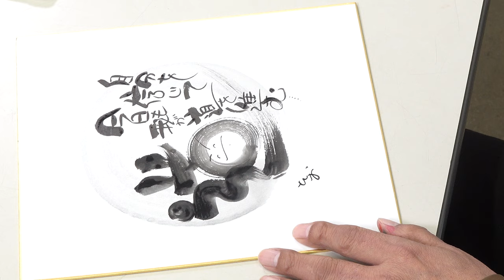やまだとしおの元気になる言葉-自分を信じて今日も我が道を進む-やまだとしお公式ちゃんねる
★やまだとしおからのメッセージ
20年前、笑顔文字を携帯の絵文字から思いつきました。
文字に笑顔を入れることによって、何かメッセージ力をプラスできたらと思ったのです。
人生いろんなことがあるけど、つらい時、悲しい時ほど笑顔を忘れないでいよう。
そうしたら、自分の顔、名前の顔に笑顔が入ったら、「がんばらなあかんな」というようなメッセージ力が伝わったらと思つて描き続けています。
似顔絵も対面で元気になってくださる方の笑顔を見たくて描いてると思います。

ある病院の白血病の子どもたちが、外と遮断されて、夏祭りもクリスマスもできないことで笑顔がなくなっていました。
写真を撮って笑顔の似顔絵と名前にも笑顔を入れてを描きました。
子どもたちもですが、親御さんたちが本当に喜んでくださいました。

また3.11東日本大震災のの1年後に宮城県の石巻市に新聞社と笑顔文字と似顔絵を描くために同行しました
そこに来られた方々は亡くなった方に対して生きていることが申し訳ないという想いで悲しみに暮れていました。その時もただ元気になっていただきたいという想いで遺族の方も亡くなった方も笑顔で似顔絵を何枚も何枚も描かせていただきました。津波に流されて写真のない方はお名前に笑顔を入れました。
みなさんが涙を流して喜んでくださった姿を見て、この笑顔文字をもっと伝えたいと思うようになりました。

このYouTubeの動画を見てくださった方がもしかしたら、生きよう!と思ってくださったり、元気になろう!
笑顔でいればなんとかなる!というメッセージをキャッチして、未来を見るきっかけにしてくださったらうれしいです。

★Message from Toshio Yamada
Twenty years ago, I came up with the smile character from a cell phone emoji.
I thought that by adding a smile to the letters, I could add some kind of message.
There are many things in life, but don't forget to smile when you're having a hard time or when you're sad.
I continue to draw, hoping that if I can put a smile on my face, or the face of my name, it will convey the power of a message that says, "You have to do your best."
I think I draw caricatures because I want to see the smiles of people who are cheerful when I meet them.

Children with leukemia in a hospital lost their smiles because they were cut off from the outside world and could not attend summer festivals or Christmas.
I took a picture and drew a smiling portrait and a smile in the name.
The children were really happy, but the parents were really happy.

Also, one year after the 3.11 Great East Japan Earthquake, I accompanied a newspaper company to Ishinomaki City in Miyagi Prefecture to draw smiling characters and portraits.
The people who came there were filled with sorrow, feeling sorry that they were still alive for the deceased. At that time, I drew many portraits of the bereaved and the deceased, with a smile on their faces, just to make them feel better. For those who were swept away by the tsunami and do not have photos, we added a smile to their names.
Seeing everyone cry tears of joy made me want to tell more about this smiling face.

Maybe those who watch this YouTube video will think, "Let's live!" and get well!
I would be happy if you catch the message that if you keep smiling, everything will work out, and use it as an opportunity to see the future.